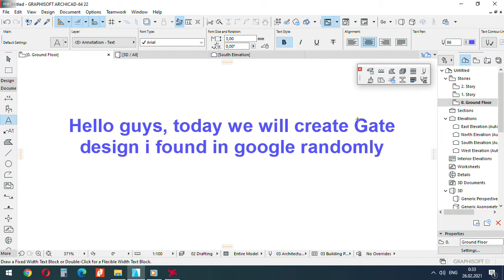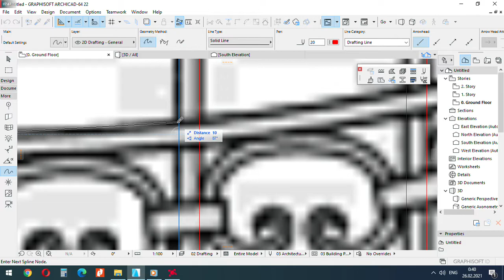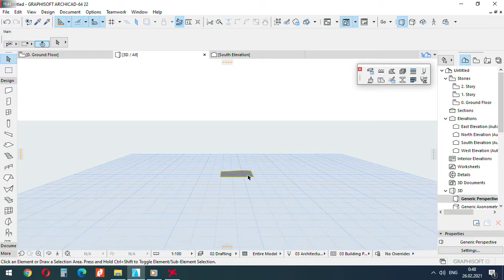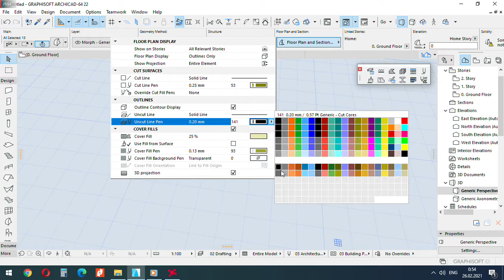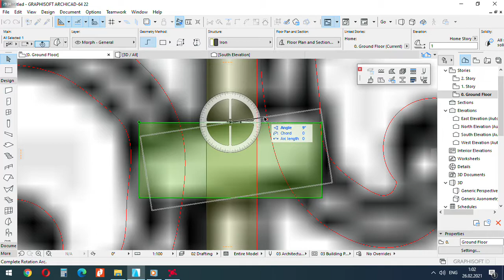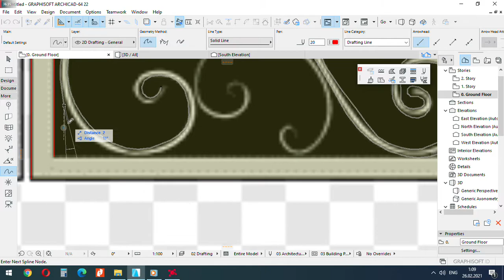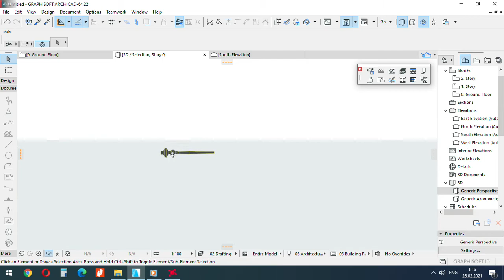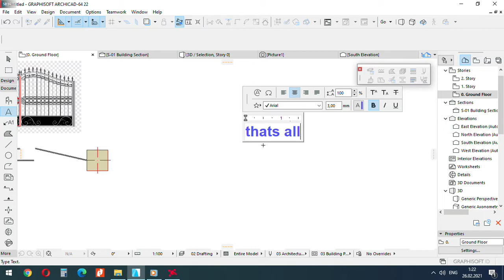Archicad Tutorial - How to Create Gates with Any design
Archicad for Begginers...
in this video tutorial i create Gate and save it as object, also we can save it as Door Leaf and after use it with Door tool... after i will show you this too...